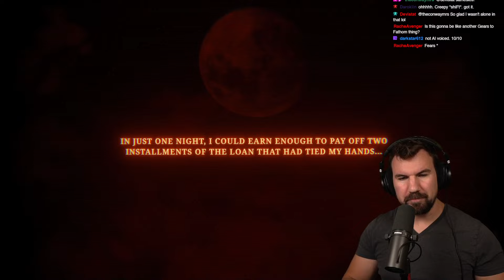Famous CREEPYPASTA Made Into a HORROR GAME! | Creepy Shift: Roadside Diner | Demo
A broke young man takes on the night shift at a roadside diner. In the glow of the blood moon, routine tasks turn into a fight for survival. First-person horror based on a dark creepypasta with a set of rescue rules.

Washing dishes, cleaning, and carrying boxes to the basement. None of it seems to be a difficult task. Of course, solitary work at night isn't for everyone, but what could go wrong?

Take a shift in the night of the bloody moon and find out what it means to be in the wrong place at the wrong time. Follow the mysterious rules to survive until dawn and feel the breath of lurking evil on your own skin.